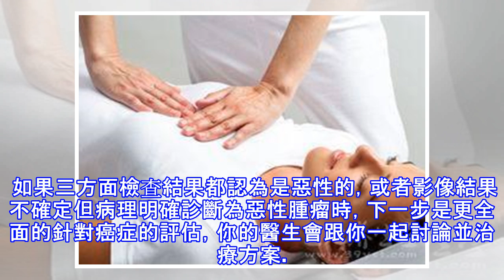為什麼要重視乳房呢？它來告訴你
愛美的小穎，特別注意乳房的保養，一周要去兩次美容院做乳房按摩。以為自己會越來越飽滿的時候，卻發現乳房兩側有了類似結節的小腫塊。臨床檢查，影像學檢查和病理檢查這三方面的結果都出來以後，對乳房腫塊應該有很全面細緻的評估了。如果三方面檢查結果都認為乳房腫塊是良性的，就可以放心了。通常跟正常人群一樣，按照常規來篩查就可以了有些良性腫瘤，雖然沒有癌變風險，但是由於位置、體積偏大或者應病人要求，也可能會手術切除。 如果三方面檢查結果都認為是惡性的，或者影像結果不確定但病理明確診斷為惡性腫瘤時，下一步是更全面的針對癌症的評估，你的醫生會跟你一起討論並治療方案。如果各方面結果不一致，就要具體病例具體分析了。通...